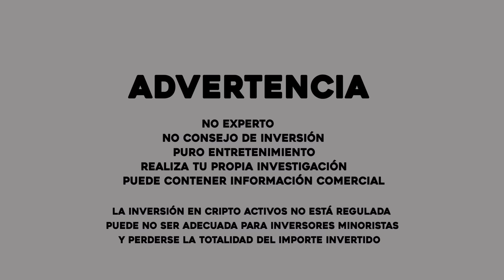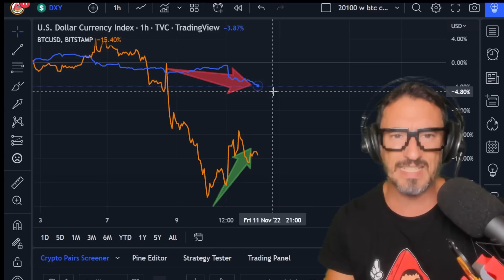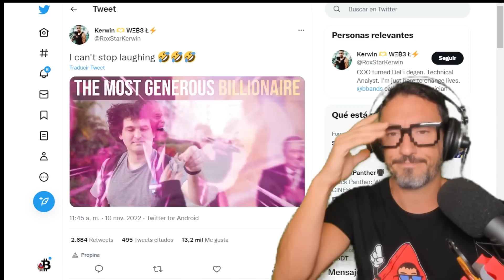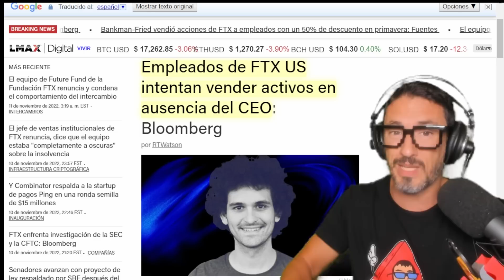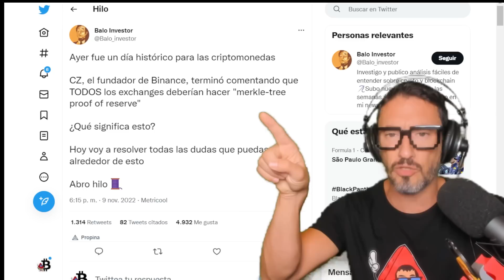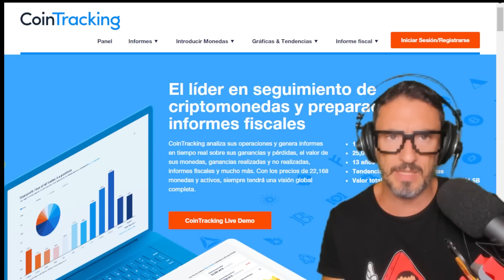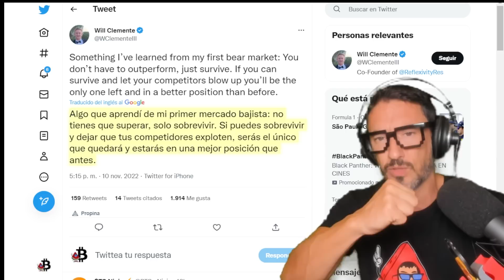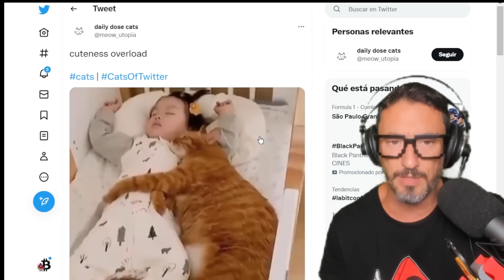BITCOIN 1 AÑO de MÁXIMO a MÍNIMO ¡Cumpleaños FATAL!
¡Si este contenido te ha sido de utilidad ATÍZAME UN LIKE! 👍 ¡Gracias! ¿Sigue cayendo el Mercado? ¿O se recupera? ¡No te Pierdas la Última Hora! ¡Últimas Noticias del Crypto Mercado! Elon Musk Michael Saylor

Trabajemos Juntos!

00:00 Presentación
00:17 ¿Sube Bitcoin?
4:30 Noticias Buenas Bitcoin
 4:48 Rumores FTX y otros:
9:42 Sequoia
18:35 Comunidad y Gatetes
20:51 Despedida, Blooper, Outro